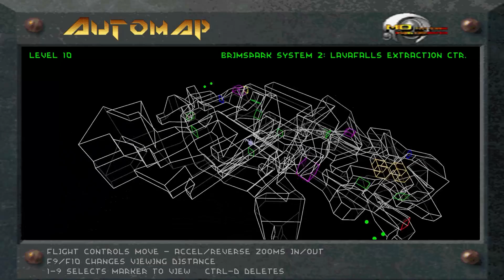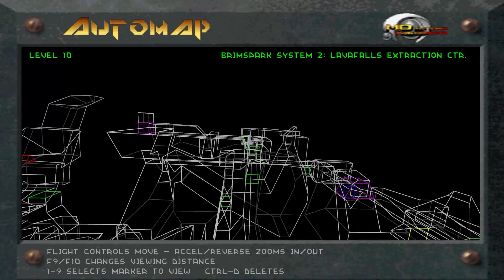descent 2 where is the key: level 10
Descent II is a 1996 first-person shooter video game developed by Parallax Software and published by Interplay Productions. It is the second game in the Descent video game series and a sequel to the original Descent. Unlike standard first-person shooters, the player must control a flying ship that has a six degrees of freedom movement scheme, allowing the player to move in any 3D direction. The game received very positive reviews from video game critics.